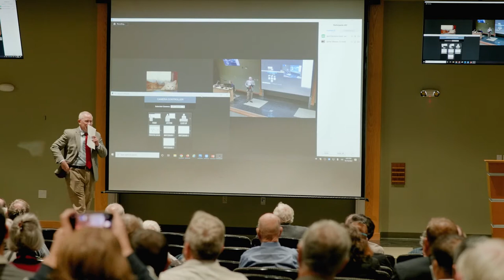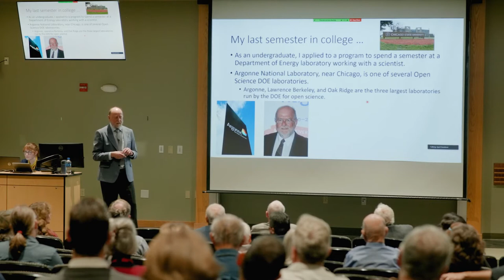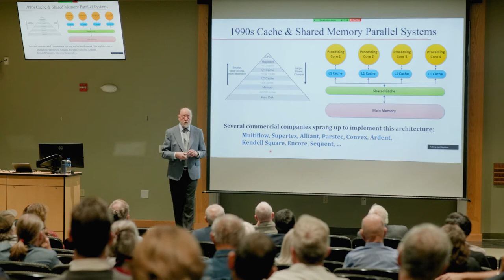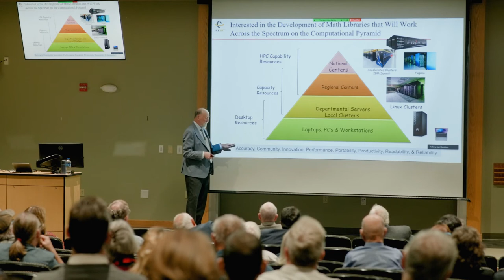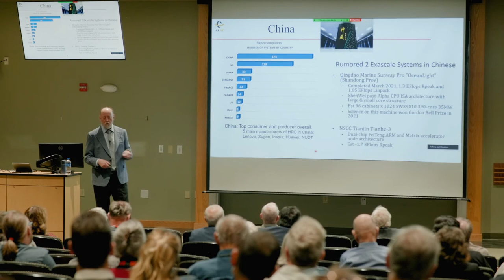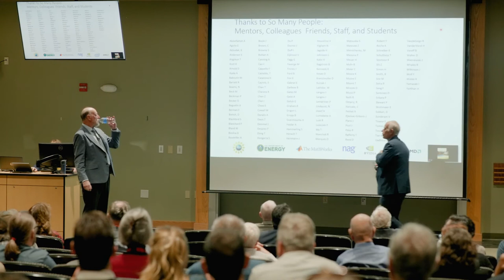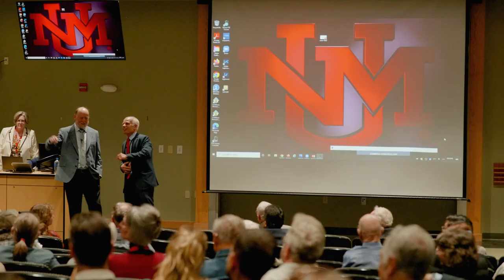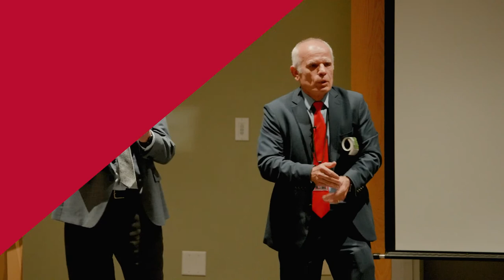Jack Dongarra, UNM alumnus and Turing Award winner, lectures at UNM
Dongarra, who received a Ph.D. in mathematics and statistics from UNM in 1980, gave a lecture at UNM on Oct. 10.